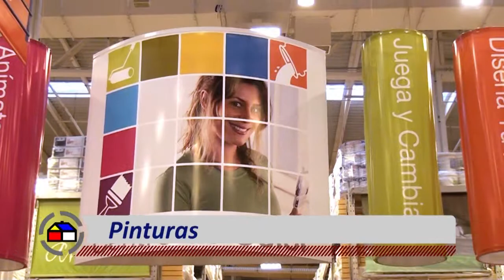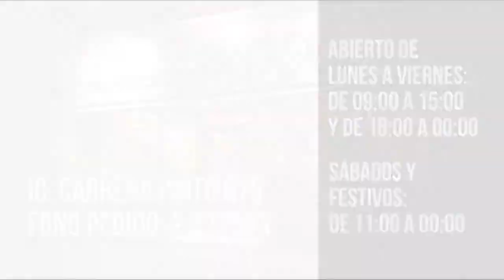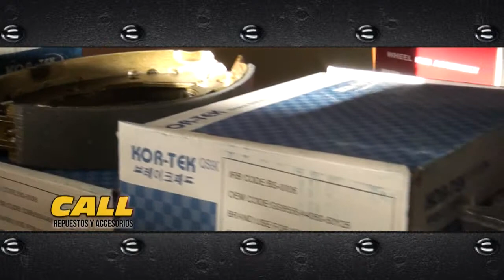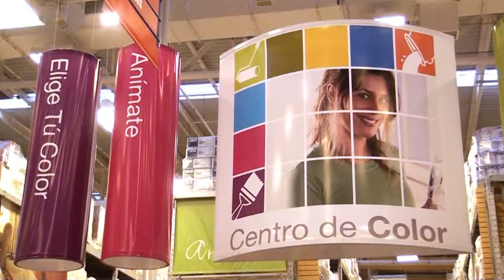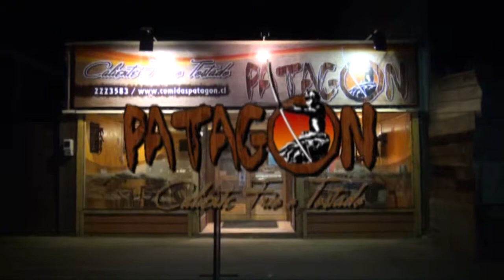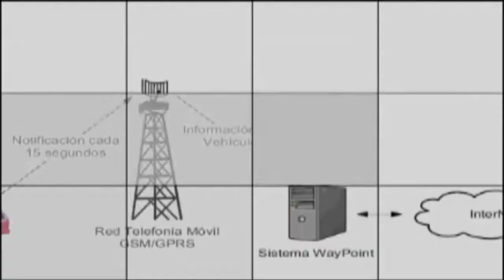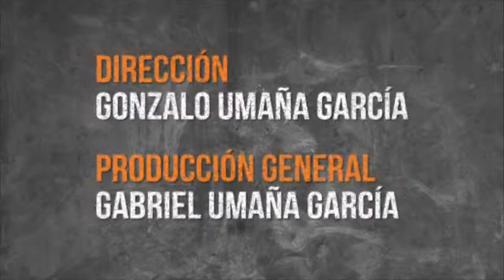Hablemos de rally - cap. 13